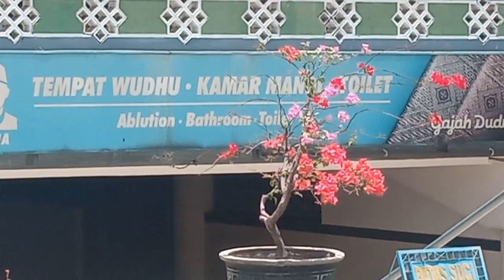Beribadah & Wisata Religi.Masjid Agung Al akbar Surabaya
Masjid Nasional Al Akbar (atau biasa disebut Masjid Agung Surabaya) ialah masjid terbesar kedua di Indonesia yang berlokasi di Kota Surabaya, Jawa Timur setelah Masjid Istiqlal di Jakarta. Posisi masjid ini berada di wilayah Kelurahan Pagesangan, Kecamatan Jambangan, Surabaya dan tepat di samping Jalan Tol Surabaya-Gempol. Ciri yang mudah dilihat adalah kubahnya yang besar didampingi 4 kubah kecil yang berwarna biru. Serta memiliki satu menara yang tingginya 99 meter.
Masjid ini memiliki 45 pintu dengan daun pintu (bukaan) ganda yang berarti dibutuhkan 90 daun pintu dengan ukuran masing-masing: lebar 1,5 m dan tinggi 4,5 m. Pintu terbuat dari kayu jati yang didatangkan khusus dari Perhutani dan dibuat oleh para pengrajin dari Surabaya. Kusen terbuat dari rangka besi dilapisi kayu yang dihubungkan ke engsel maupun slot yang telah diselaraskan dengan struktur dan estetika masjid. Karena berat daun pintu ini lebih dari 250 kg, maka engsel didesain dan dibuat secara khusus